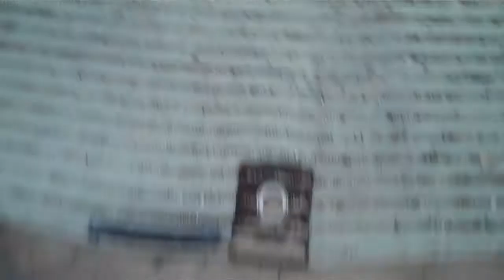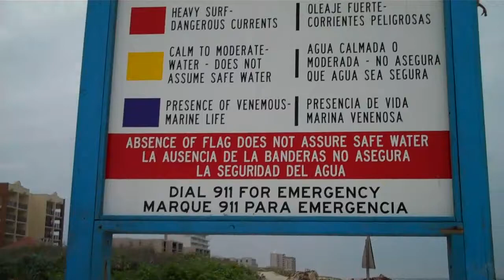Island Adventures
Island adventures. just thought I'd film South Padre Island for those that may have never been...  it's long, I don't expect you to watch the whole thing.